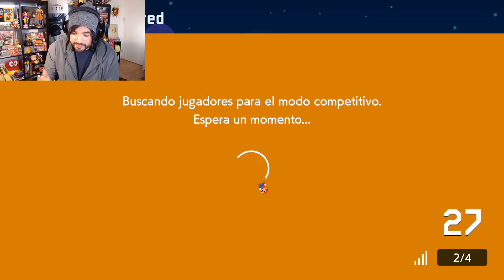REGLA Nº1 DEL ONLINE: CON TODO PARA LA DERECHA - COMPETITIVO ONLINE #46 | SMM2 - ZetaSSJ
● MÚSICA USADA ♪

- Shingeki-no-Kyojin---Attack-on-Titan-Fight-Theme
- DBZ Saga de Freezer Soundtrack 14
- Naruto_Shippuden_OST_Original_Soundtrack_07_-_Man_of_the_World
- The Great Sea - The Legend of Zelda: The Wind Waker
- Smash Mouth - All Star
- Prison School OST
- Maksim_Mrvica_-_Requiem

● PREGUNTAS FRECUENTES

    Francisco
- ¿Con qué grabas en PC?
    Action/OBS
    Logitech c920
- ¿Dónde pides los niveles de Mario Maker 2?

CPU: Intel i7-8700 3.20 Ghz
RAM: G.Skill 16GB DDR4 2800 mhz
VIDEO: NVIDIA RTX 2060 6GB Asus
CÁMARA: Logitech c920
MICROFONO: Samson G-Track Pro